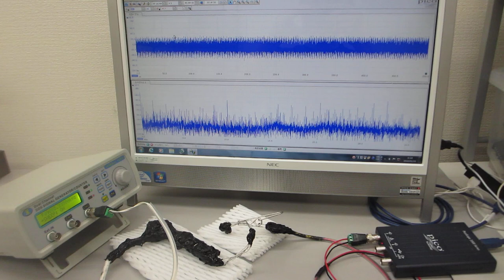オリジナル超音波発振制御プローブの超音波伝搬特性テスト（超音波システム研究所）